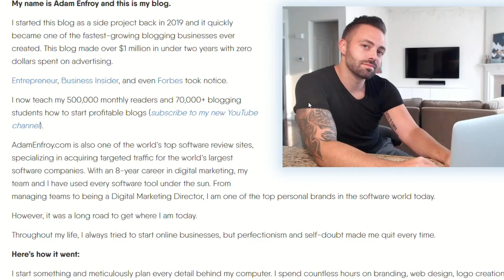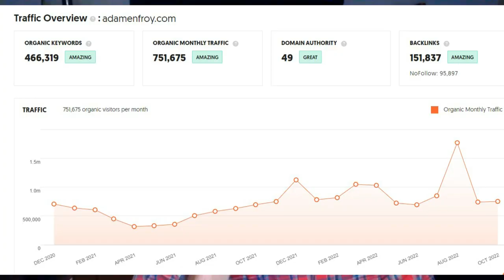My Blog Growth Engine Review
A few years after originally purchasing Adam Enfroy's Blog Growth Engine course, I'm still involved in the network.  That's pretty powerful.  I still have access to coaching, 1 on 1s, and the entire blogging community.

If you'd like to get more info about Blog Growth Engine, go

If you'd like to read my in depth review on the course, go